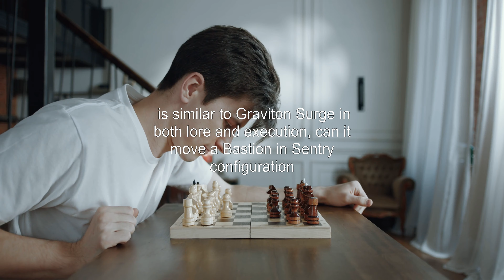Does Orisa's Halt! displace a Bastion in Sentry configuration?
overwatch: Does Orisa's Halt! displace a Bastion in Sentry configuration?

Related to: overwatch